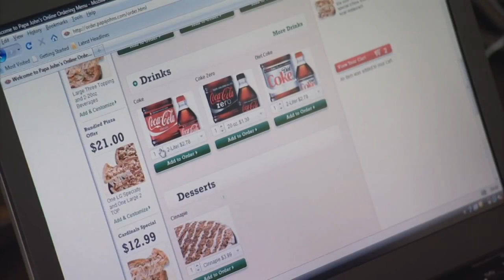welcome to papa's house